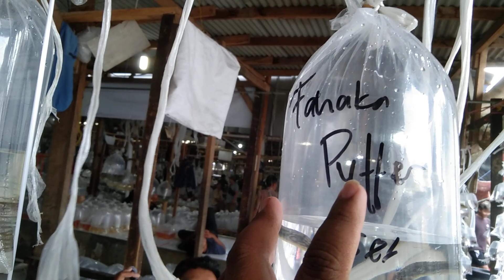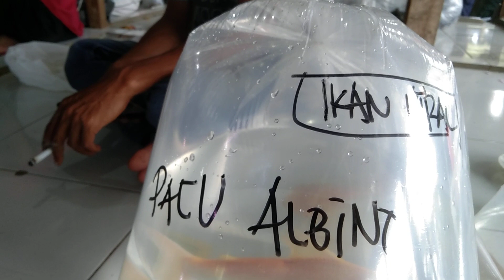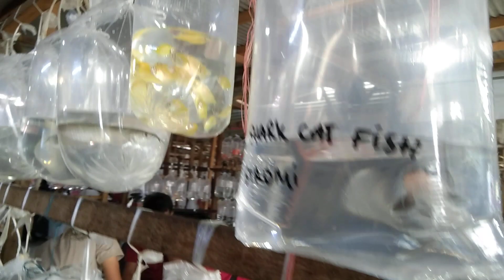UPDATE HARGA IKAN Papua Shark || Pasar Ikan Hias Parung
Assalamualaikum Yuk Gais Kite Kepoin Lagi Lapak bang ipan Predator fish